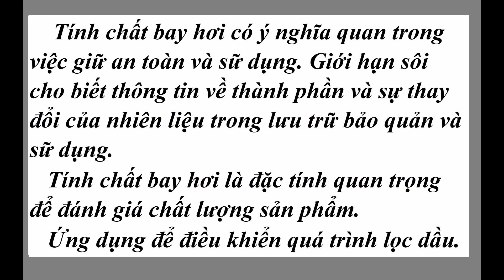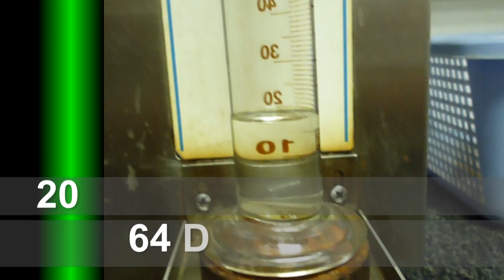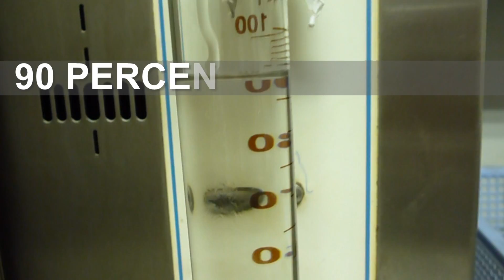BAI1-CHƯNG CẤT CÁC SẢN PHẨM DẦU MỎ ASTM D86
Phương pháp này áp dụng cho chưng cất khí quyển các sản phẩm dầu mỏ được sử dụng trong PTN đẻ định lượng đặc tính giới hạn sôi của các sản phẩm dầu mỏ như : xăng tự nhiên, phân đoạn cất nhẹ và tb, nhiên liệu động cơ đốt trong ô tô, nhiên liệu diesel,, kerosene..